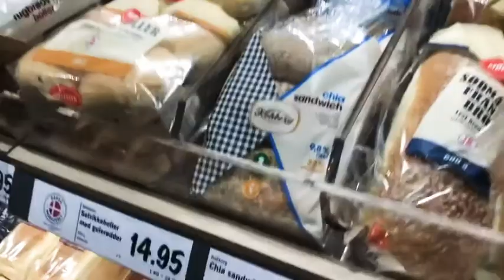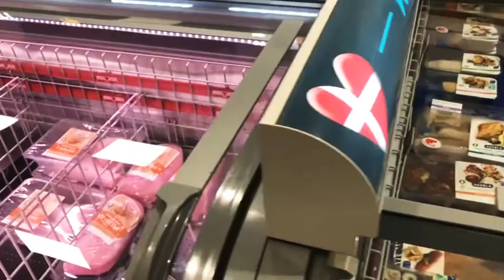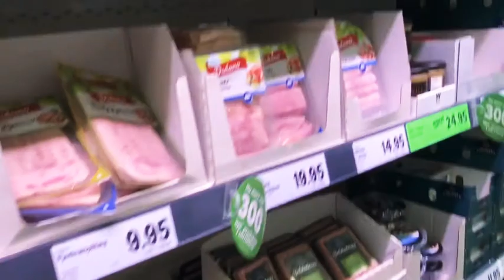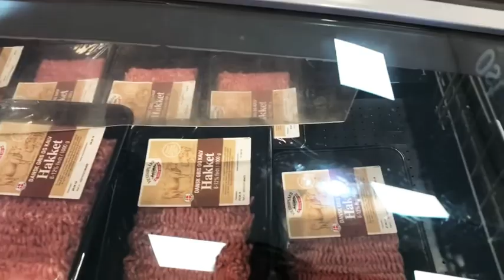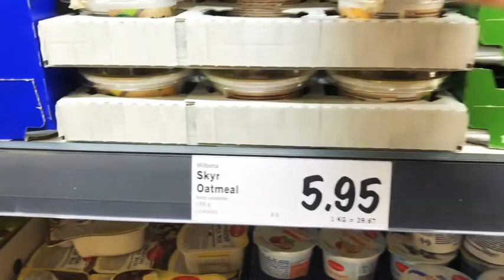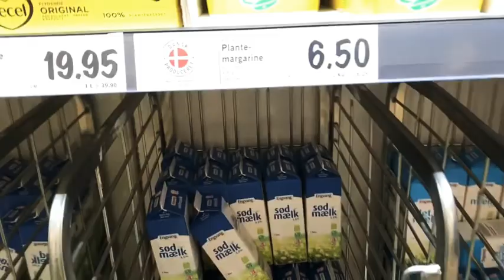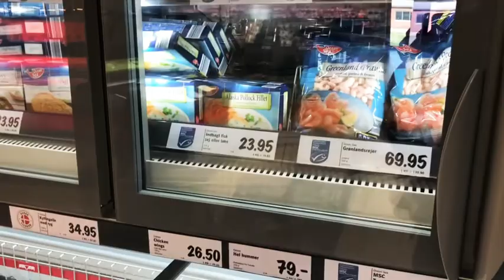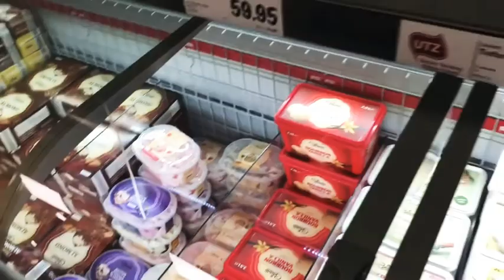แม่บ้านอินเตอร์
พามาช้อปปิ้งที่ร้าน Lidl